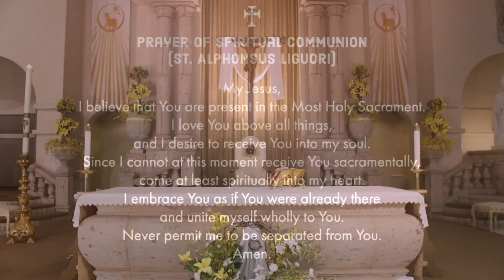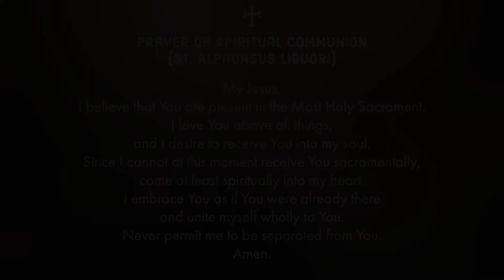Mass, Saturday (5/23/20)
Saturday of the Sixth Week of Easter

This mass is being offered for:
Michael Burch (RIP)

To support St. Denis and our mission, please go to:  StDenis.org/giving

Permission to podcast / stream the music in this service obtained from ONE LICENSE with license A730717.